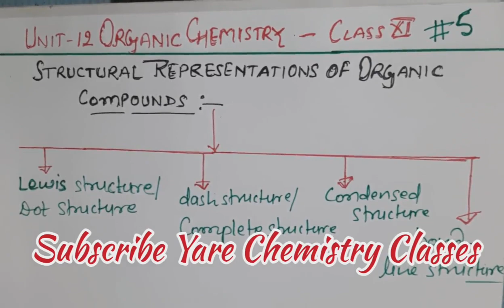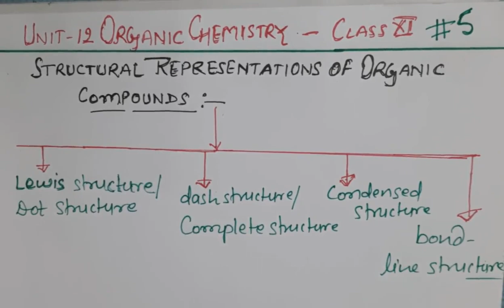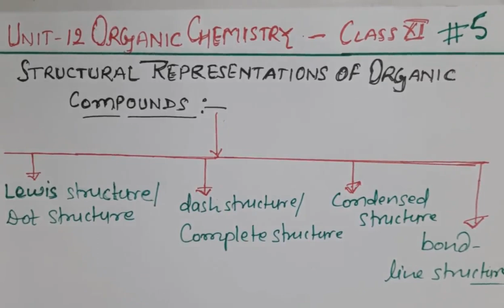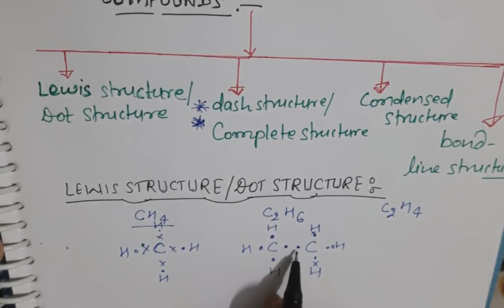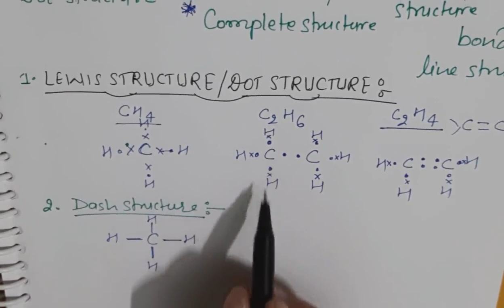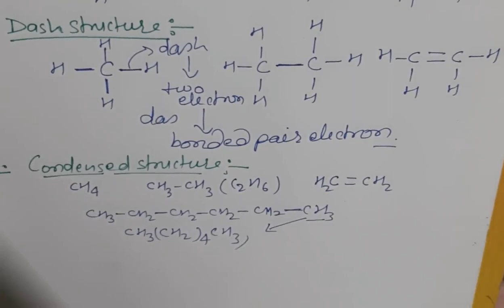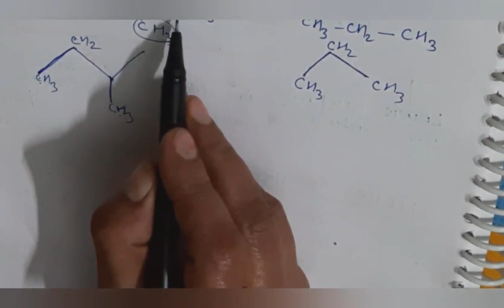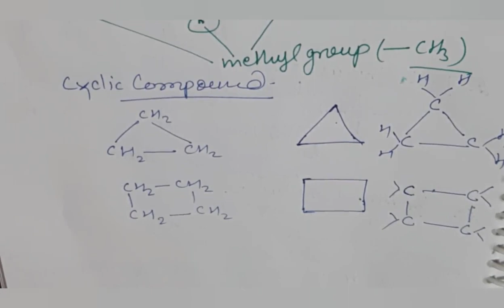Structural Representation of Organic Compounds|Unit-12 Class 11 Organic Chemistry|ex-12.3Ncertbook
structural representation of organic compounds
Unit-12 Class 11 Organic Chemistry|#5
different way of writting structure of organic compounds
Cbse Class 11 Organic Chemistry
Organic Chemistry cbse class 11
lewis dot structure
dash structure
complete structure
condensed structure
bond line structure

dear students

  इस video में आपको organic compounds को different तरीकों से लिखना सिखाया गया है,जो आपको जानना बहुत जरूरी ताकि आप को nomenclature और reaction mechanism के समय कोई परेशानी न हो।

🔸 Class 11 Organic Chemistry Unit 12 ( Introduction to Organic Chemistry )
[ Part- 1 ] 👇

🔸 Class 11 Organic Chemistry Unit 12 ( Tetravalency of carbon, hibridisation of carbon, Pi bond & Sigma bond ) [ Part - 2 ] 👇

🔸 Class 11 Organic Chemistry Unit 12 ( Hybridisation, types of hybridisation etc. ) [ Part - 3 ] 👇

🔸 Class 11 Organic Chemistry Unit 12 ( Types of Carbon, types of hydrogen )
[ Part - 4 ] 👇